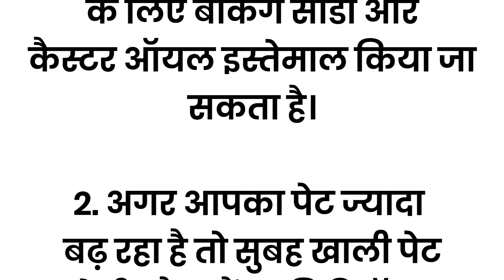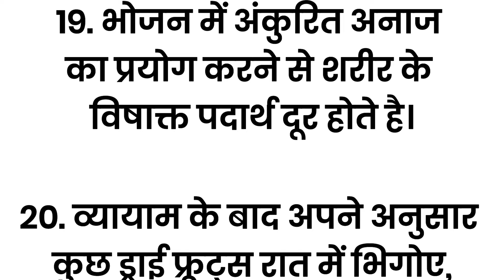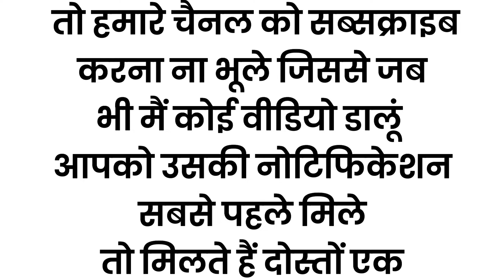केवल महिलाएँ ही सुने | ध्यान रखने योग्य जरूरी बाते-38 | lessonable quotes |motivational quotes#viral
धन्यवाद 🙏